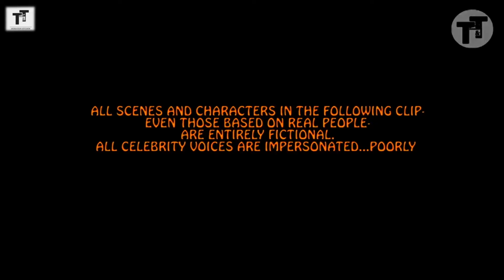Boys Dzangu _ pundo's barbershop (Kugera Madzibaba Dako Mumusoro)